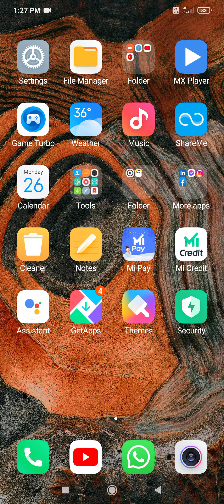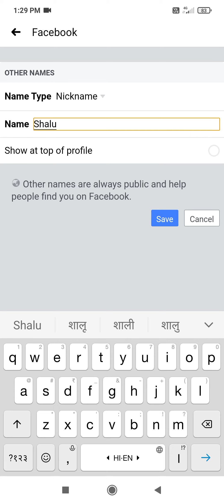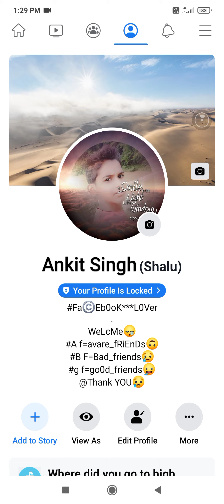facebook par nickname Kaise dale // how to add name on facebook.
facebook par nice name Kaise dale

how to add nick name on Facebook